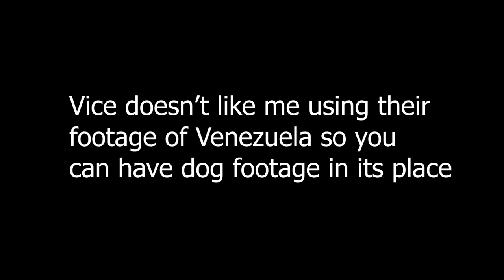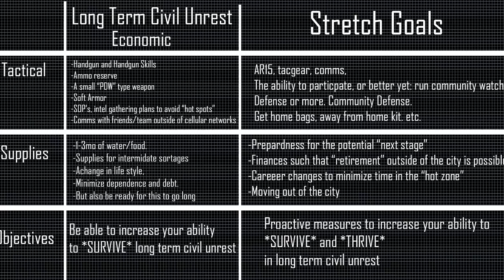Long Term Civil Unrest | Practical Disaster/SHTF Preparedness | Part 3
Talking about long term civil unrest in the United States, and steps  you want to take to potential prepare for this eventuality

SubscribeStar (Most videos aren't monetized, help pay for ammo!)